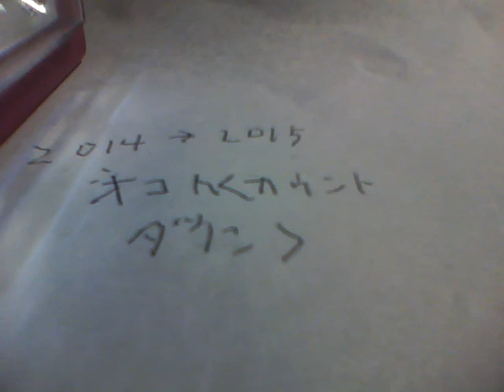トラけらDance オコト オリジナル曲 ギターロック